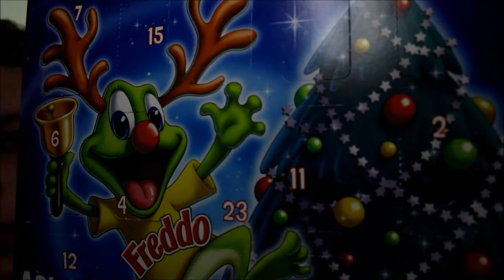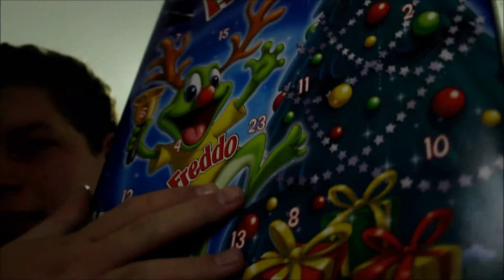Day in the Life | Christmas Marathon | Day 8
Today I decided to do a little day in the life. Enjoy!

Join me in my Christmas Advent Calender Marathon. Where I upload quick and entertaining vlogs for each day of December leading up to Christmas! With special events happening along the way!

■ Like to show support on the video